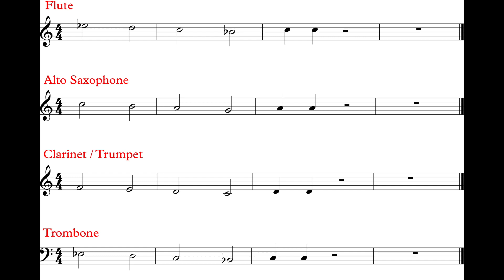Power Rock (Theme I) *V*